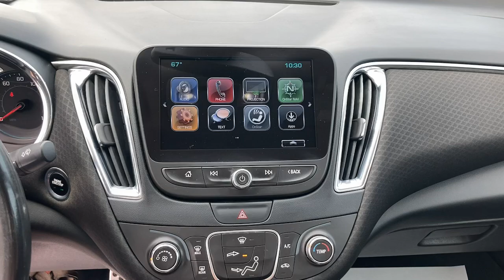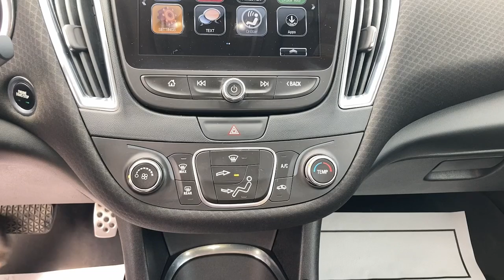2017 Chevrolet Malibu Oskaloosa, Knoxville, Ottumwa, Pella, Albia, IA 30104A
Cajun Red Tintcoat Used 2017 Chevrolet Malibu LT available in Oskaloosa, Iowa at Kraig Chevrolet Buick. Servicing the Knoxville, Ottumwa, Pella, Albia, IA area.

Kraig Chevrolet
1601 A Ave W

2017 Chevrolet Malibu LT 1LTbrbrFWD 6-Speed Automatic 1.5L DOHCbrJet Black Cloth.brbrSmall town service you can trust. Recent Arrival! 27/36 City/Highway MPGbrbrbrKraig Chevrolet is a family owned dealership. Thats portrayed in the small town atmosphere of the dealership. The owner of the dealership Craig Ford is a veteran of the US Army and proudly supports our veterans.